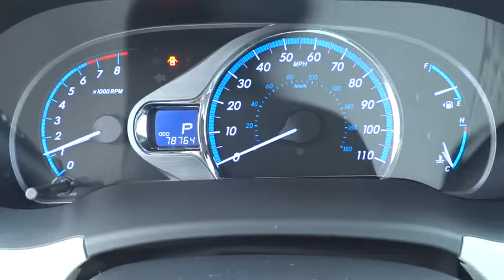2011 Toyota Sienna Naperville, Aurora, Joliet, Downers Grove, Bolingbrook, IL P5416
2011 Toyota Sienna

2011 Toyota Sienna XLE FWD CARFAX One-Owner.
LIGHT GRAY  LEATHER SEAT TRIM,XLE NAVIGATION PKG  -inc: voice-activated touch-screen DVD navigation system w/integrated dual view backup camera & on-screen backup guides  JBL AM/FM/MP3 stereo w/4-disc CD changer  (10) speakers  XM radio w/XM NavTraffic & 90-day subscription  aux audio jack  USB port w/iPod connectivity  Bluetooth hands-free phone & music streaming capability  smart key system on w/push button start  remote illuminated entry  chrome outside door handles  rear parking sonar,Pwr tilt/slide moonroof w/sunshade,Heated driver/front passenger seats w/temperature control,Manual second & third row sunshades,Pwr 4-wheel vented front & solid rear disc brakes,4-wheel anti-lock brake system,Tire pressure monitor system